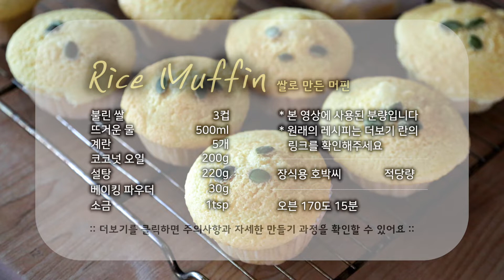노밀가루! 노쌀가루? 생쌀로 머핀을 만들어봅시다. Rice Muffin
쌀바구미가 물어다 준 쌀머핀 래시피랍니다.
쌀바구미가 생기지 않았다면 평생 몰랐을 수도 있는 머핀 래시피!
쌀가루를 따로 사지 않아도 만들 수 있다는 점이 꽤 매력적이더라고요.

넘치는 쌀로 고민이라면 한 번 쯤 만들어보아요.

🍞 필요한 재료
불린 쌀 3컵(360g)
끓인 물 500ml
계란 5개
코코넛 오일 200g
설탕 220g
베이킹 파우더 30g
소금 1 작은 술

🍞 주의사항
- 불리기 전의 쌀을 사용할 경우 완전히 다른 분량의 재료 배합표가 필요합니다.
아래를 참고해주세요.
:: 생쌀 180g / 끓인 물 400ml / 계란 3개 / 코코넛오일 또는 무염버터 녹인 것 110g / 설탕 130g / 베이킹 파우더 15g / 소금 반 작은 술  / 바닐라 익스트랙 반 작은 술(선택) ::
- 무염버터가 없다면 식물성 오일을 사용하거나 코코넛 오일을 사용할 수 있어요.
- 영상의 쌀은 12시간 이상 불려 냉장고에 넣어두었다가 꺼낸 경우라 뜨거운 물을 부어 냉기를 빼주고 살짝 익을 수 있도록 했습니다.
- 불리기 전의 쌀을 사용한다면 끓인 물을 부어 실온에서 최소 8시간을 불려 사용해주세요.
- 가능하면 아주 고운 입자가 될 때까지 갈아요.
- 불리는 시간이 부족하거나, 덜 갈리면 나중에 쌀 알갱이가 씹히니 주의해주세요.
- 오래 보관하고 싶다면 따뜻할 때 냉동실에 넣어 얼려두었다가 드세요.
- 쌀머핀은 따뜻할 때 가장 맛있고, 냉장실에 들어갔다가 나온 것 보다 실온에 두었을 때 더 맛나요.

🍞 만들기 과정
1. 머핀 틀에 머핀 컵을 넣어 준비하기
2. 오븐 예열시작 (170도)
3. 불린 쌀을 채를 이용해 건져 믹서에 넣기
4. 믹서에 분량의 계란과 코코넛 오일 넣기
5. 믹서로 쌀 알갱이가 보이지 않을 정도로 곱게 갈기
6. 큰 볼로 옮겨 설탕, 베이킹 파우더, 소금을 넣고 섞기
7. 휘핑기를 이용해 공기를 넣어준다는 느낌으로 팍팍 저어주기
8. 머핀틀에 붓기 좋게 주둥이가 있는 컵이나 그릇으로 옮기기
9. 준비된 틀에 반죽 붓기
10. 많이 부풀어 오르는 반죽이 아니므로 머핀 컵이 5m 정도만 남을 정도의 높이로 붓기
11. 호박씨를 반죽위에 올려 모양내기 (아몬드 슬라이스, 해바라기 씨로도 가능! 가지고 있는 걸 활용하기)
12. 예열된 오븐에 넣어 15분간 굽기
13. 나무 꼬치를 사용해 깊숙히 찔렀다가 빼보기, 반죽이 묻지 않고 깨끗하게 나오면 다 익은 것!
14. 따뜻할 때 맛있게 먹기
15. 실온에서 2-3일까지 보관가능